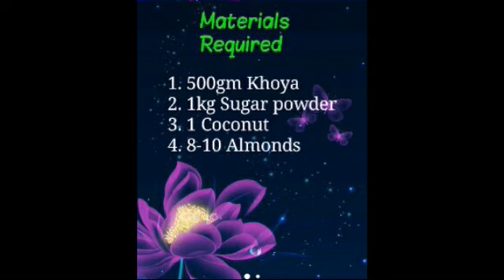## Delicious खोया लड्डू recipe ##